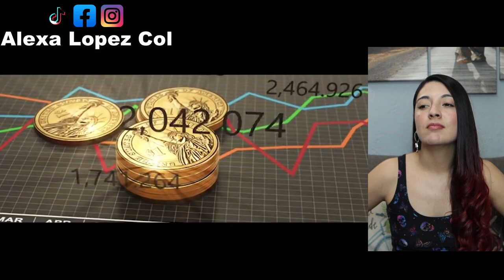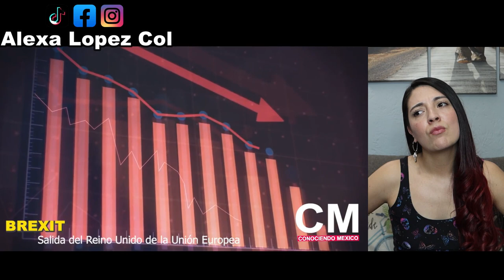México tendrá un Nuevo Tratado de Libre Comercio ahora con Reino Unido - COLOMBIANA REACCIONA!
México tendrá un Nuevo Tratado de Libre Comercio ahora con Reino Unido.